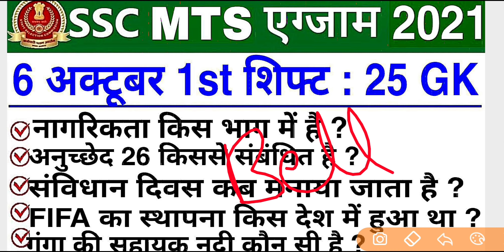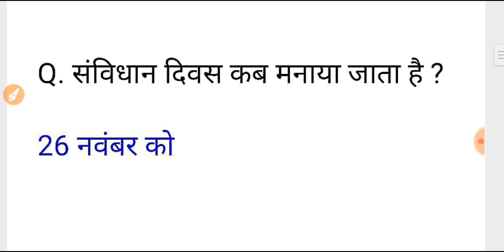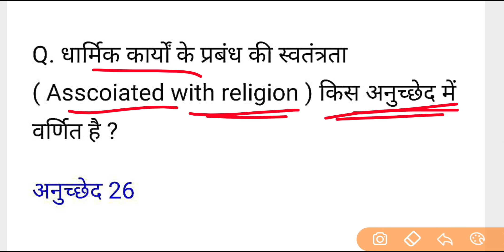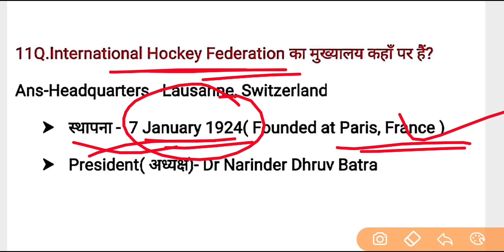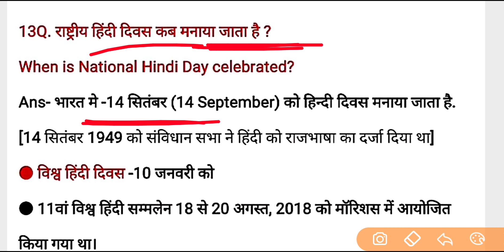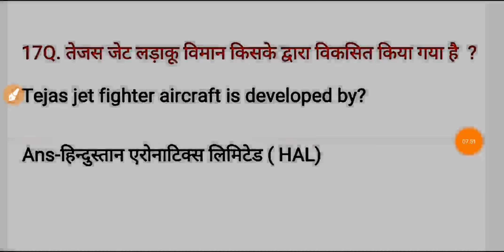SSC MTS 7 October 1st Shift Question / ssc mts 7 october exam analysis / mts exam analysis 2021